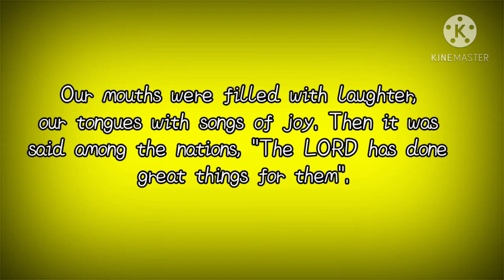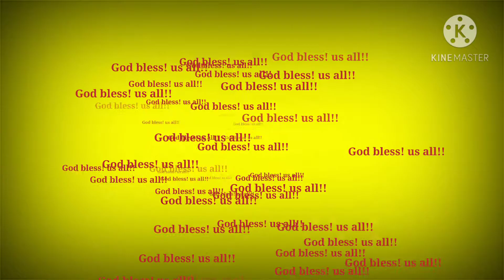Psalms 126:1-3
A message for us!